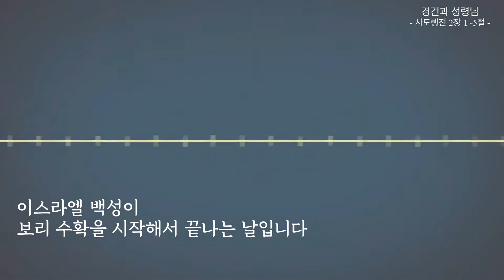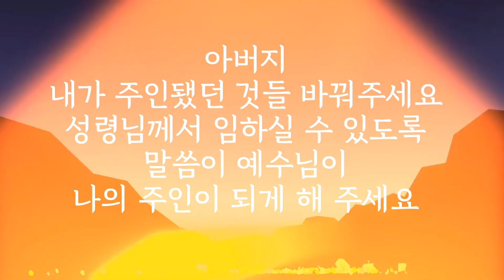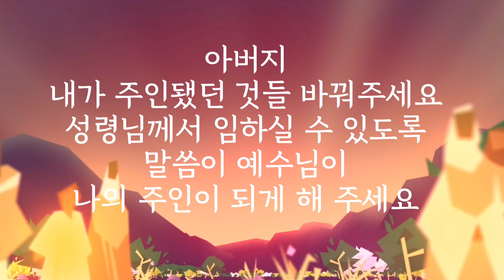[3분 말씀] #86 경건과 성령님 (사도행전 2:1~5) ㅣ 서후현 목사 ㅣ 동탄아성교회